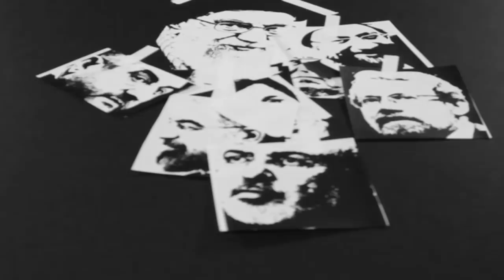Upozit 320 - Apri 11 - آپوزیت ۳۲۰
در برنامه این هفته عملکرد نظام مقدّس در رویارویی با ویروس کرونا بررسی می‌شود. در این راستا سخنان رئیس جمهور منتصب شورای نگهبان در جلسات ستاد مقابله با کرونا و هیات دولت در کنار سخنان دیگر مقامات نظام قرار داده می‌شود.